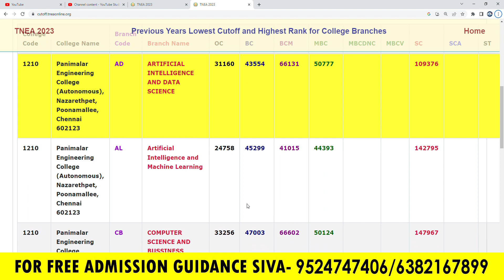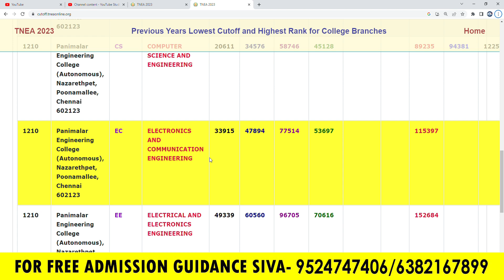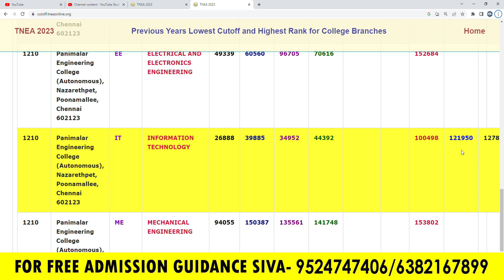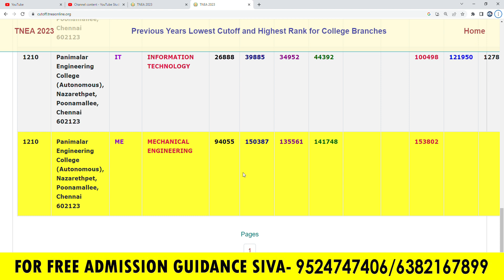RANKING-Panimalar Engineering College 2023 Expected Ranking